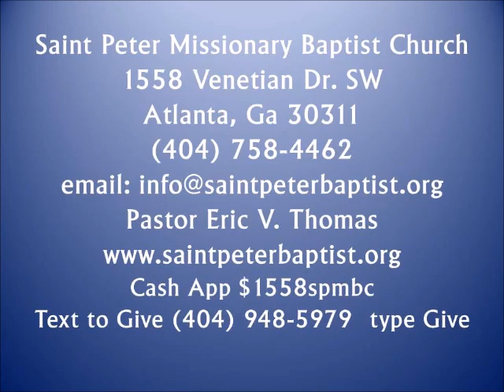Pastor Thomas Expectation Moment The Christmas Edition